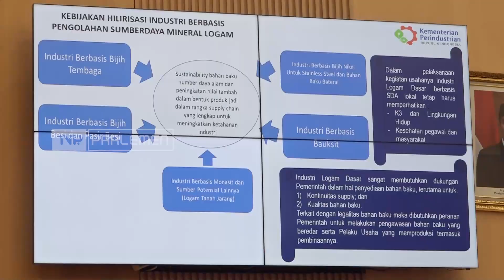TVR 120 - Komisi VII DPR RI : Soroti Belum Terciptanya Hilirasi Kawasan Industri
Hilirisasi di kawasan perindustrian, khususnya berbasis nikel dan timah masih belum tercipta. Hal ini menyebabkan komoditi yang di ekspor, dari kawasan industri tersebut, masih berupa raw material, maupun barang setengah jadi, dari produk turunan nya.

Narasumber :

Ramson Siagian /Anggota Komisi VII DPR RI / F – PGerindra/ Jateng X

Nasril Bahar / Anggota Komisi VII DPR RI / F – PAN/ Sumut III